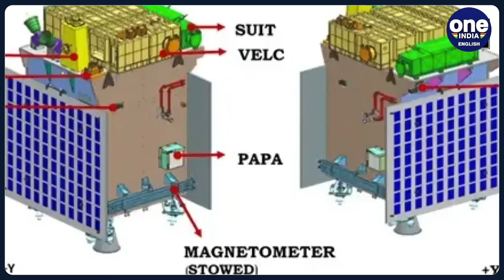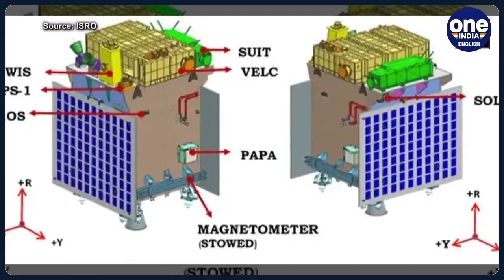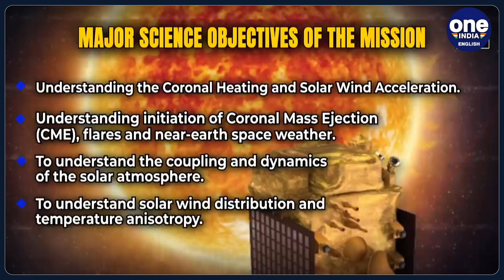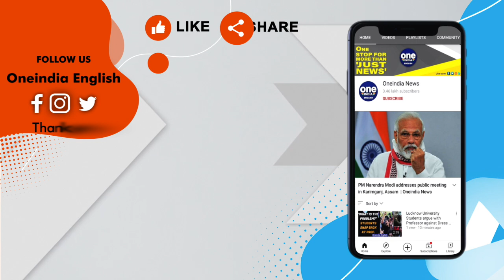ADITYA-L1: India gears up for its maiden solar mission after Chandrayaan-3 I Oneindia News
This time, ISRO aims to launch India’s first solar mission ‘Aditya-L1’ to study Sun. Aditya-L1 mission will be launched by PSLV-XL rocket from Sathish Dhawan Space Centre, Sriharikota. While briefing on Aditya-L1 Mission, ISRO Chief said that ISRO is aiming for August end as the target for its launch. Initially, spacecraft will be placed in a low earth orbit; subsequently, using on-board propulsion system, spacecraft will be put in Lagrange point L1. The Lagrange point L1 of the Sun-Earth system is about 1.5 million km from the Earth. The spacecraft will carry seven payloads to observe the photosphere, chromosphere and the outermost layers of the Sun. ISRO’s Scientist Dr V Narayanan also shared the details of the Aditya-L1 mission. The total travel time from launch to L1 would take about four months for Aditya-L1.